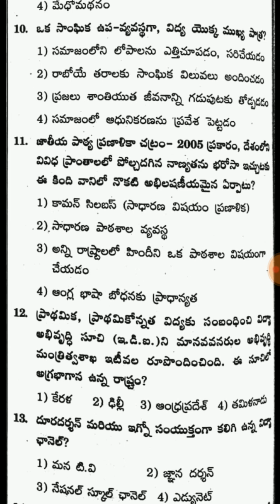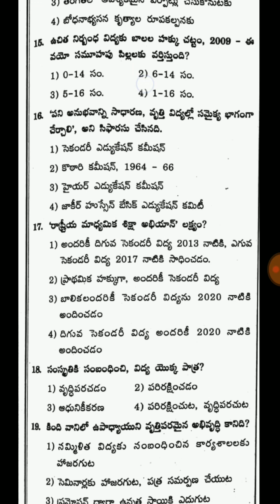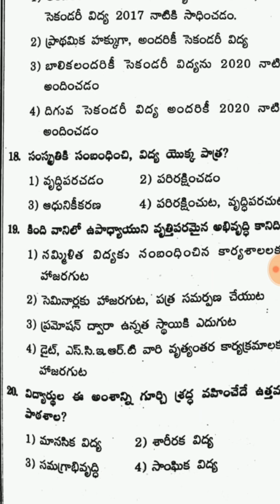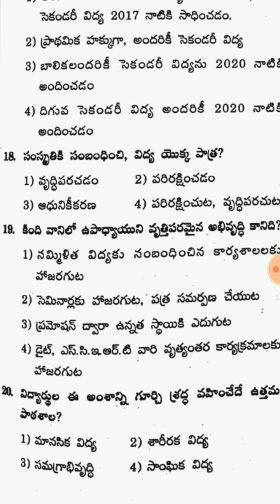విద్యాదృక్పదాలు most important questions part 5